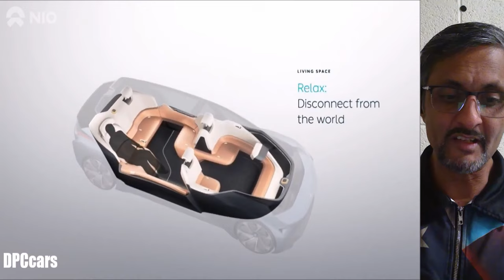Like Nio Sofi And UXIN, Open Door Technologies Should Be On Our Radars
Open door Technologies Set To Grow with Feds Lowering The Interest rate OpenDoor Technologies